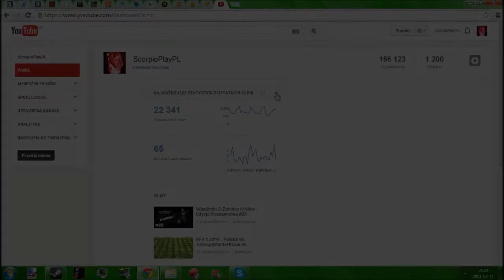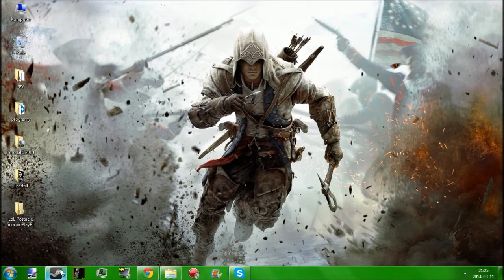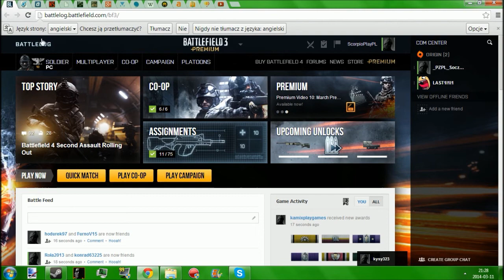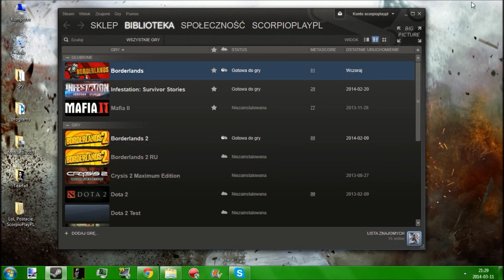ScorpioLog #42 - 1200 subs ;D = Pograjmy i pogadajmy z innymi! (Skype oraz wybór gier w opisie)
Dzięki za 1200 subskrypcji :) Co raz więcej Was jest!!! Jak Wam się odwdzięczyć? Może pogadamy sobie o czymś przy klimacie gierki? Ależ proszę bardzo :) Do wyboru, do koloru:
1. Loadout
2. Infestation: Survivor Stories
3. Battlefield 3
4. MTA: DayZ (poboczna propozycja)
Skype: scorpioplaypl
Steam: ScorpioPlayPL
Origin: ScorpioPlayPL